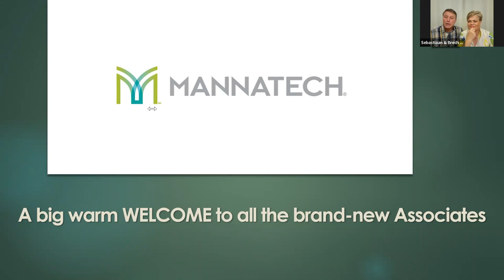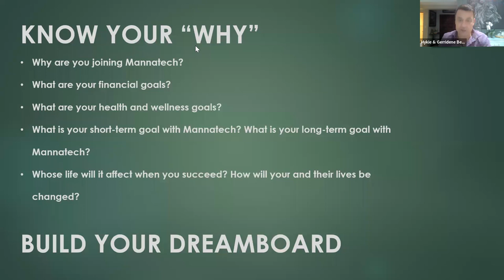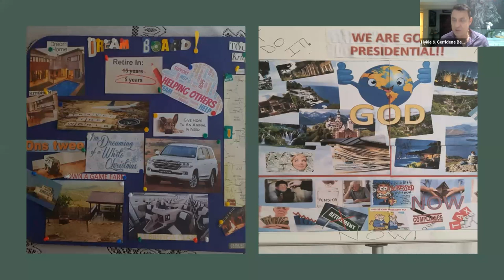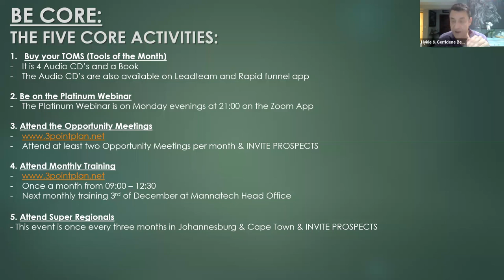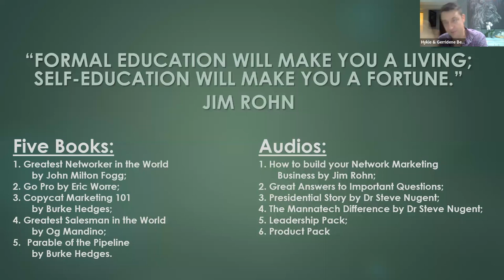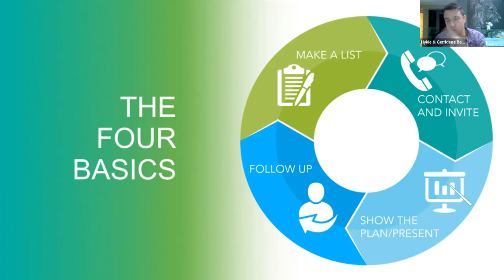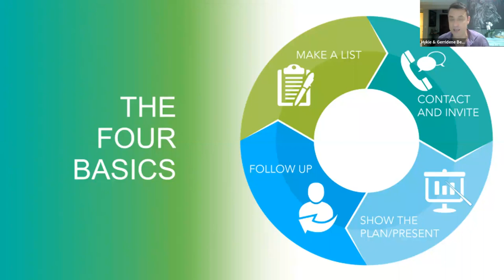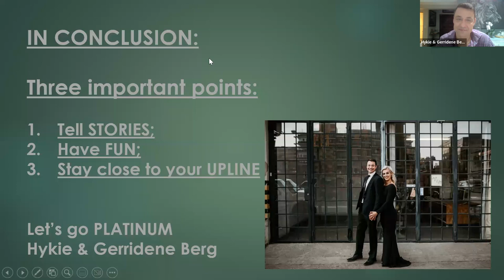FIRST STEP TRAINING 23/11/2022